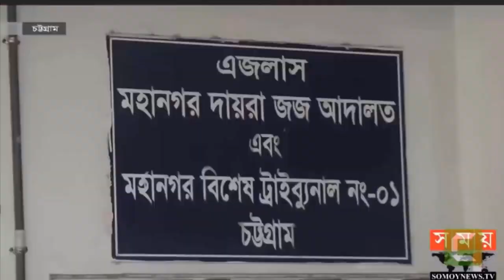ওসি প্রদীপের সেনাস্কোয়াডে ফাসি । প্রদিপের রেহাই নাই